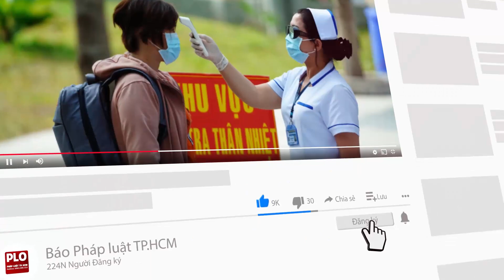Tìm được t.h.i.t.h.ể thanh niên nhảy cầu Công Lý - PLO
Nam thanh niên chạy xe máy lên giữa cầu Công Lý rồi bỏ lại xe, nhảy kênh mất tích.